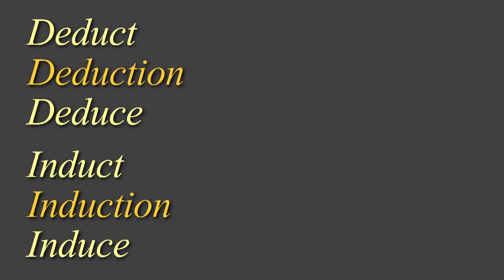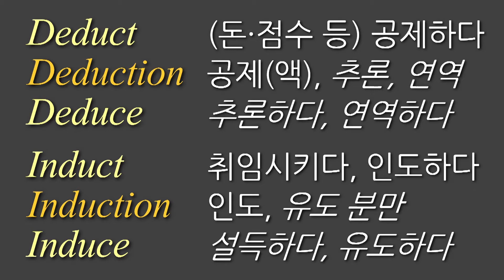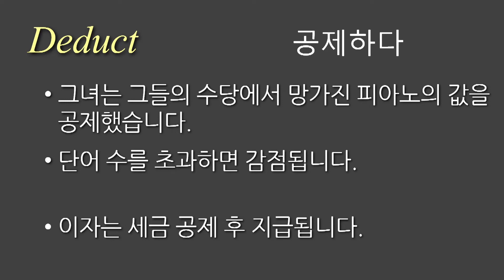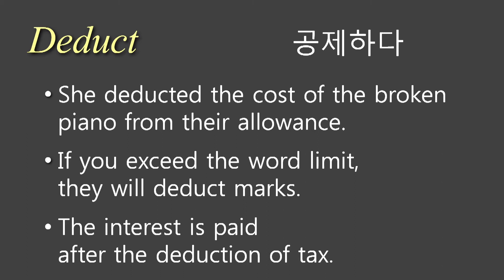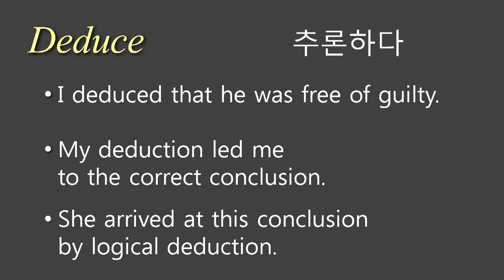deduct, deduce, 둘의 명사는 deduction, 영어단어를 어렵게 만드는 이유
Deduct - (돈·점수 등) 공제하다
Deduction - 공제(액), 추론, 연역
Deduce - 추론하다, 연역하다
Induct - 취임시키다, 인도하다
Induction - 인도, 유도 분만
Induce - 설득하다, 유도하다

Deduct [예문]
1. She deducted the cost of the broken piano from their allowance.
2. If you exceed the word limit, they will deduct marks.
3. The interest is paid after the deduction of tax.

Deduce [예문]
1. I deduced that he was free of guilty.
2. My deduction led me to the correct conclusion.
3. She arrived at this conclusion by logical deduction.